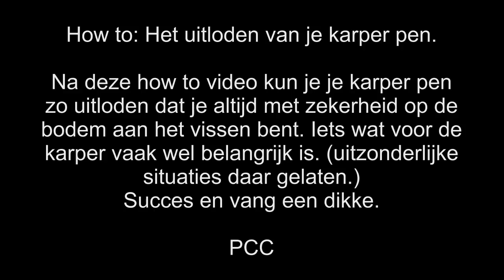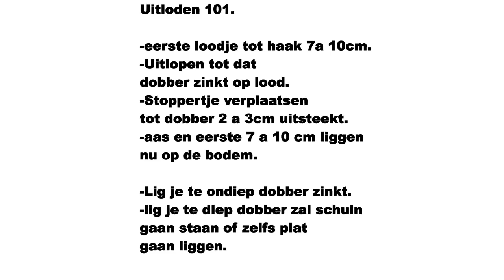Karpertips: How to deel 7: een dobber uitpeilen voor karpervissen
Als je gaat pennen op karper dan wil je dat je aas op de bodem wordt aangeboden. Als het even kan ook zo min mogelijk weerstand van de dobber zodat de vis geen wantrouwen krijgt.

Ik deze video zie aan de hand van beeld en tekst hoe je dit doet. Heel simpel maar ow zo effectief.

Vragen? Stel ze gerust!
how to correctly set up your float for carp fishing

Petri Heil PCC